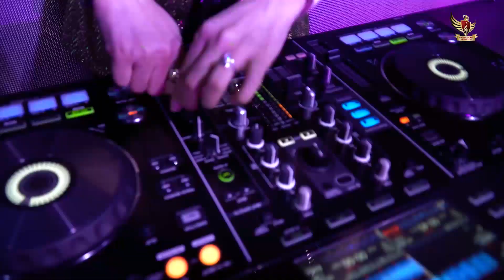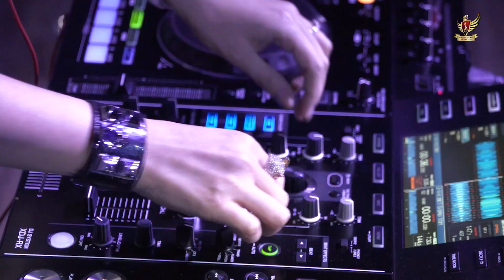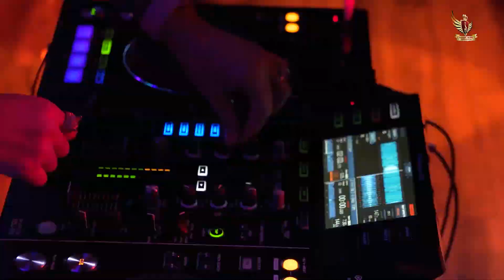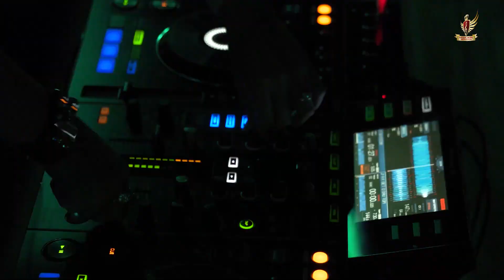257 LK Bolero Hay Số 1 Hiện Nay | Giai điệu buồn sầu thắm lòng ►Thân Phận Hoàng Châu